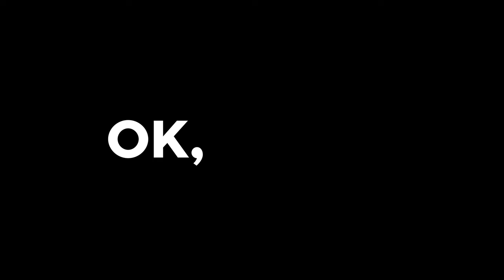Wie Mini 3 Bremsbeläge vorne wechseln 🚗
💪 ANZUGSDREHMOMENTE FÜR BREMSBELÄGE VORNE MINI Mini 3
 - Schrauben an der Gewindestange : 35 Nm

Bremsbeläge vorne Mini Cooper 3 .

Entdecke die Welt von UseTool DE

Benötigtes Werkzeug :
-💣🤖🏆Die komplette von UseTool empfohlene Werkzeugkiste zur Reparatur deines: Mini 3

- 13er Maulschlüssel
- 15er Maulschlüssel
- Flachschraubenzieher
- Kreuzschlüssel
- Putzlappen
- Metallbürste

🔝💪 UseTool empfiehlt dir den Wagenheber und die Unterstellböcke um deinen Mini 3 sicher anzuheben 💪🔝

- Hydraulischer Wagenheber
- Holzblock
- Unterstellbock

🚗📢💡 RESSOURCEN 💡📢🚗

- Sobald der Vorgang abgeschlossen ist, muss das Bremspedal mehrmals langsam gedrückt werden, bis es sich fest anfühlt. Dadurch wird die Bremswirkung wiederhergestellt.

- Fahre vorausschauend und vermeide starkes Bremsen auf den ersten 50 Kilometern, damit die neuen Bremsbeläge nicht verglast werden.

- Versichere dich, dass das Fahrzeug stabil ist, bevor du mit dem Vorgang beginnst.

- Es besteht Verbrennungsgefahr, wenn das Fahrzeug gerade erst gebremst wurde.

- Was bedeutet „Verglasung der Bremsbeläge“?

- Wenn das Material (Ferodo) der Bremsbeläge neu ist, ist eine Art Einbremsung erforderlich. Wenn diese Einbremsung nicht korrekt durchgeführt wird, führt ein übermäßiger Temperaturanstieg infolge plötzlichen Bremsens zur Verhärtung des Materials, was die Bremswirkung vermindert.

0:00 Einführung
0:15 Die Bremsbeläge entfernen
2:30 Die Bremsbeläge wechseln
4:52 Tipps